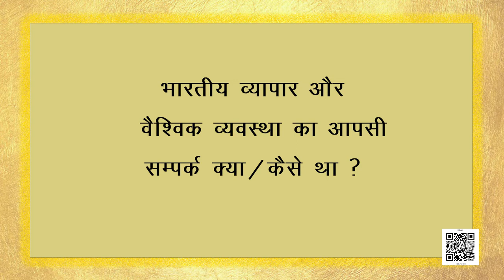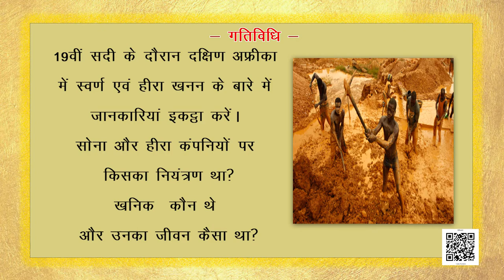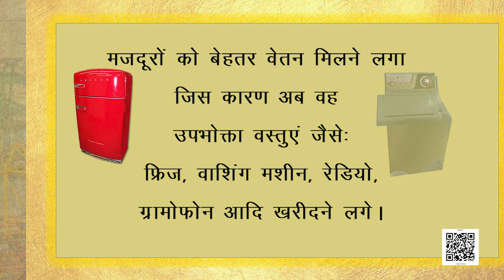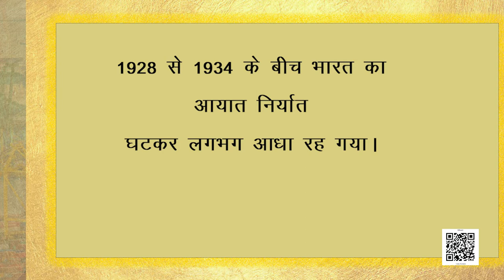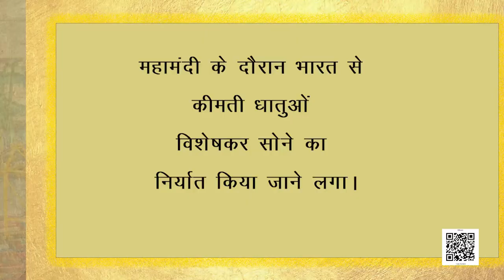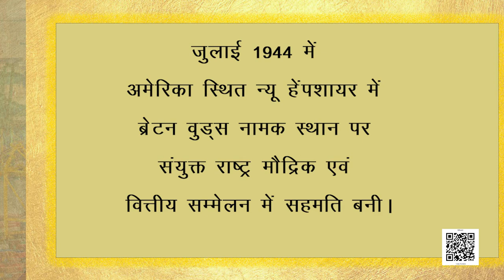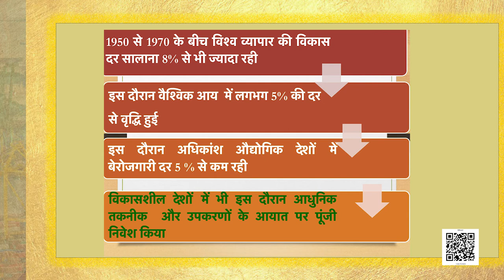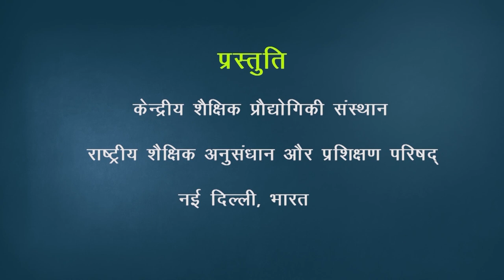कक्षा-10 भारत और समकालीन विश्‍व अध्याय-3 भूमंडलीकृत विश्व का बनना samajik vigyan hindi ncert